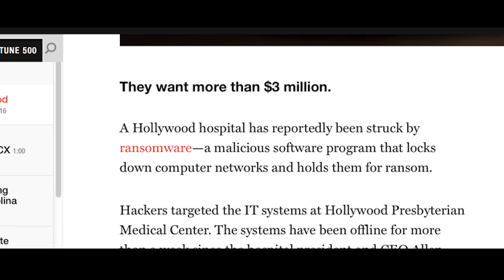Inside Security Episode 3 - Moving from detection to prevention with Palo Alto Networks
In this episode we are joined by Palo Alto Networks, CEO Mark McLaughlin and Asia Pacific regional CSO, Sean Duca as we discuss the critical paradigm shift from detecting cyber threats to preventing them.